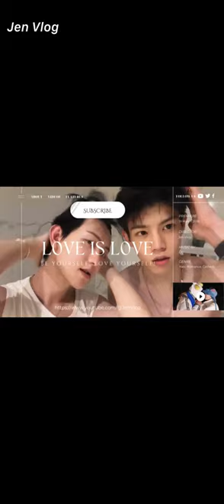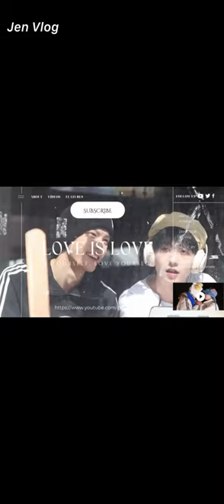[Engsub/BL] Liu Cong invited his wife to his home in Guangzhou on holiday || Chen Lv & Liu Cong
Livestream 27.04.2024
Chen Lv/ Trần Luật: @Clv陈律
Date of birth/ Sinh ngày: 25/09/1997
Height/ Chiều cao: 1m75
Hometown/Quê quán: Nanchang, Jiangxi Province/ Nam Xương, Giang Tây
Date of birth/ Sinh ngày: 27/09/2001
Height/ Chiều cao: 1m85
Hometown/ Quê quán: Guangzhou, Guangdong Province/ Quảng Châu, Quảng Đông

Jen Vlog